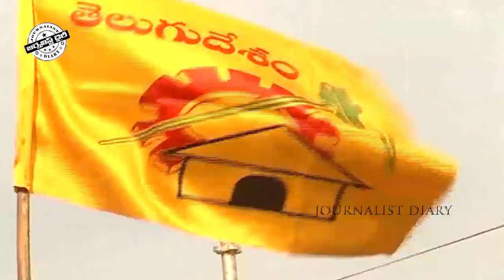Journalist Diary - SATISH BABU - కుర్చీ మీద కర్చీఫ్ కధ!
JournalistDiary - SATISHBABU - కుర్చీ మీద కర్చీఫ్ కధ!